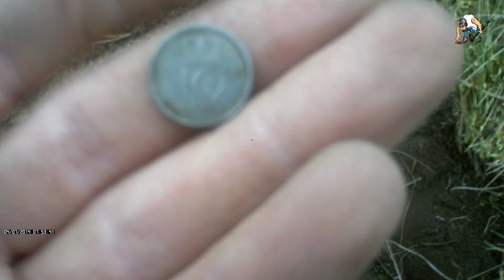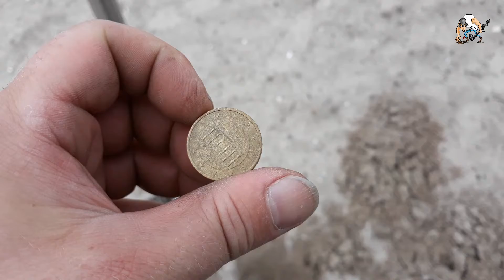DutchDiggersGroup Finds Silver And Gold While Metal Detecting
We will search on the moor, on the beach and in the water.
Unfortunately, something went wrong with the images: (we also found an Iphone and of the gold ring we unfortunately do not have a video.
Remember, if we reach the 1000 subs, we will give away some coins.
Our gear: Minelab Equinox 800 metal detector, Fisher F75 metal detector,  Garret Ace 250 metal detector, Garret AT Gold metal detector, Garrett Pro-Pointer AT and II.                   Follow us on: Facebook and Twitter